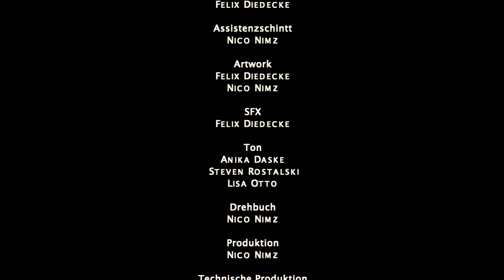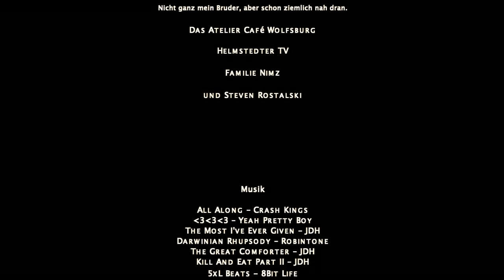Eine Liebesgeschichte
Eine Liebesgeschichte ist der erste Kurzfilm von Nico Nimz. Entstanden in  Zusammenarbeit mit Felix Diedecke. Dieser Film wurde ohne Budget, aber dafür mit viel Liebe in jeder Einstellung gedreht. Die Darsteller sind alle Amateure, deshalb an dieser Stelle noch mal vielen Dank fürs mitwirken.